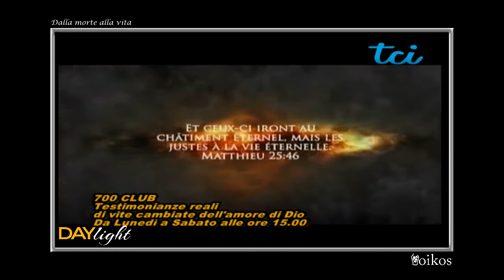Dalla morte alla vita (Daylight 12)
Andrea Valenti